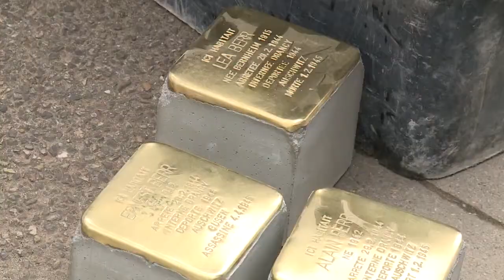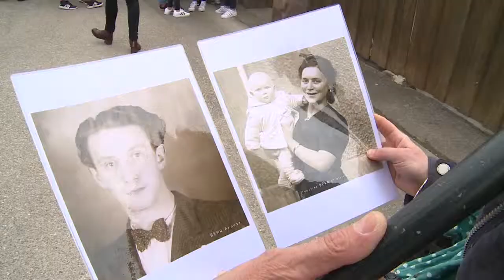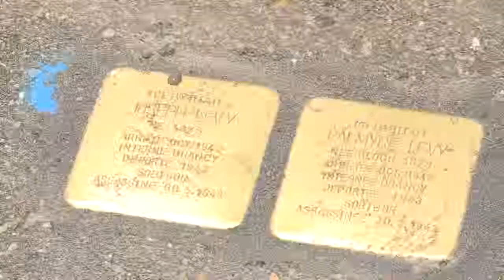La classe de CM2 et les Stolpersteine de Muttersholtz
[RELAIS DE MEMOIRE] Le reportage de Tv2com met notamment l'accent sur l'intervention de la classe de CM2 de la Commune de Muttersholtz lors de la pose des pavés de mémoire avec Prisonniers de Guerre - Devoir de mémoire - Stolpersteins.